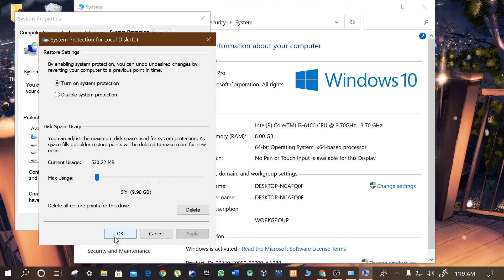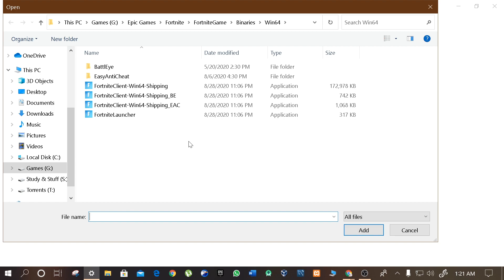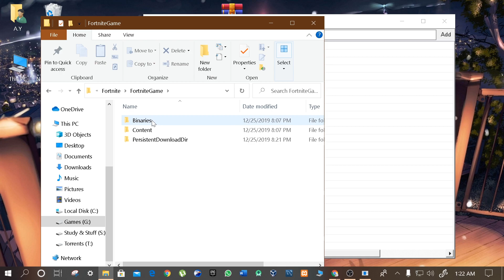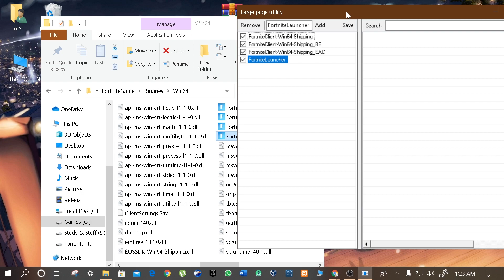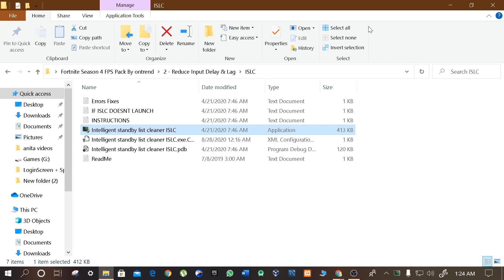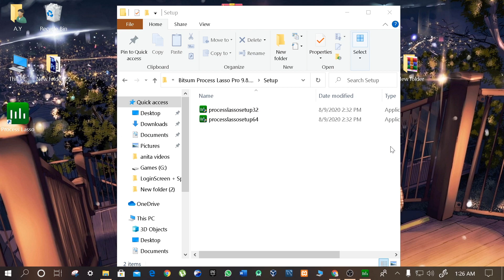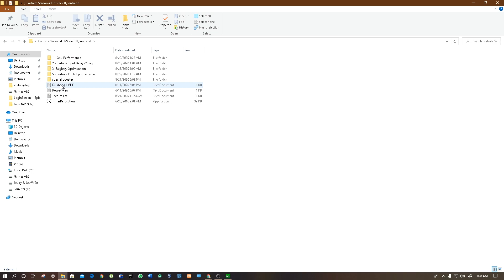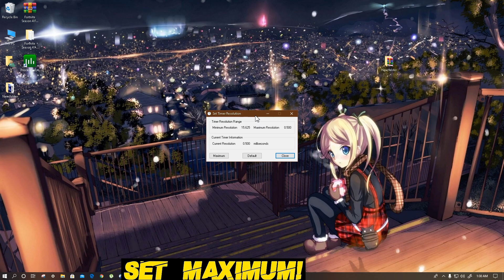Fortnite Chapter 2 Season 4 FPS Drop Fix/Texture not Loading PC Fix/Boost FPS on Low End PC/Laptops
Fortnite Battle Royale / Battlegrounds FPS increase guide, New Improvements, HUGE Fortnite Chapter 2 Season 4 Update,✔️ better fps, boost fps
Lets try for 500+ Likes!  Do your part and hit "Like" now!

My Computer (PC) Specs:
CPU: Intel Core i3-4170
GPU: GeForce GTX 950
RAM: 8 GB
Motherboard: MSI-7817
Power Supply: EVGA 80 Plus Bronze 500W
1 x Western Digital 500GB Hard Drive

Softwares:-
⍟Photoshop CC
⍟Open Broadcaster